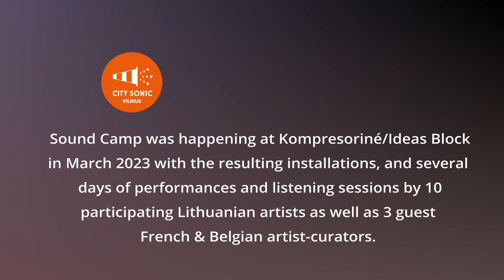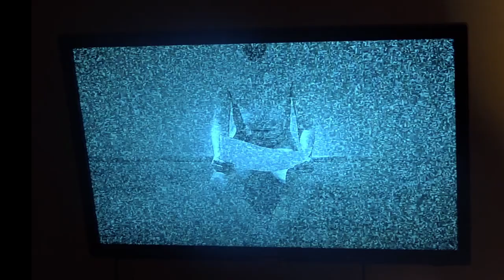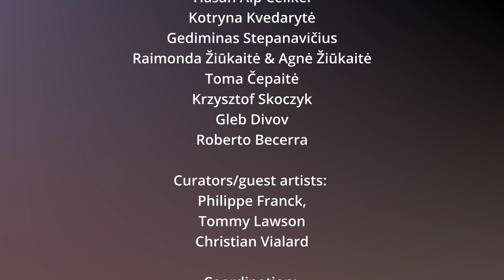06.03 - 18.03.2023 | City Sonic Vilnius – Sound Camp #1 | Užiateka – Kompresorinė (Lt) | Aftermovie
Transcultures, Užiateka, European Pepinieres of Creation and Ideas Block present City Sonic Vilnius Soundcamp, a sound art workshop (6 -11 March 2023) at Kompresoriné/ Ideas Block (Vilnius) featuring participants from Lithuania coordinated by Belgian and French sound/intermedia artists Philippe Franck (aka Paradise Now), Tommy Lawson, Christian Vialard.

This workshop inspired by the sonic life of the city, will give birth to a visual and sound arts exhibition (opening March 11) & performances by Lithuanian and international artists on March 11, 12 & 18.

Artists/Participants : Edvinas Siliūnas | Aleksejus Sapiego | Hasan Alp Celikel | Kotryna Kvedarytė | Gediminas Stepanavičius | Raimonda Žiūkaitė & Agnė Žiūkaitė | Toma Čepaitė
Team : Philippe Franck (aka Paradise Now - Fr/Be) | Tommy Lawson (Tg/Fr) | Christian Vialard (Fr) | Kotryna Žilinskaitè (Lt) | Hasan Alp Celikel (Lt) | Roberto Beccera (Lt)

Partners : City Sonic festival, Užiateka, Oasis Art, European Pepinieres of Creation, Transcultures, Transonic Label, Kompresorinė – Ideas Block, City of Vilnius, Lithuanian Concil for Culture
As part of City Sonic 20 Years.